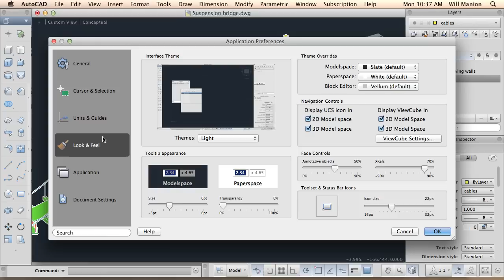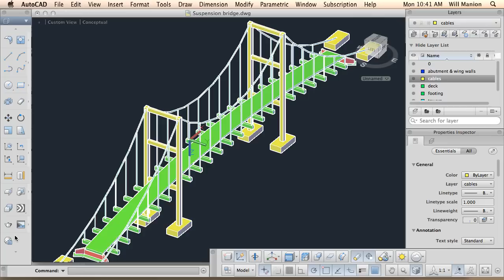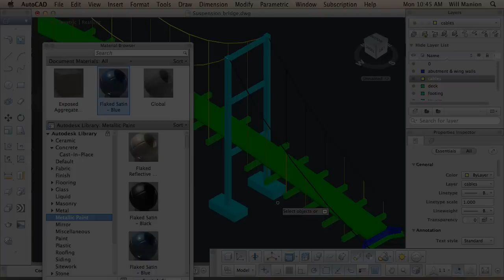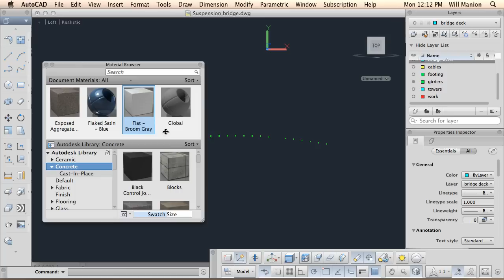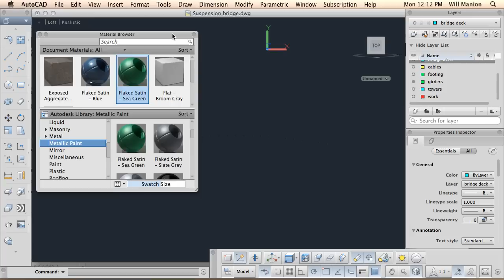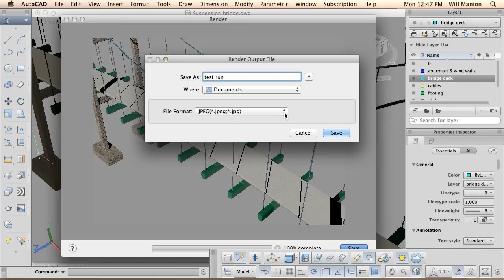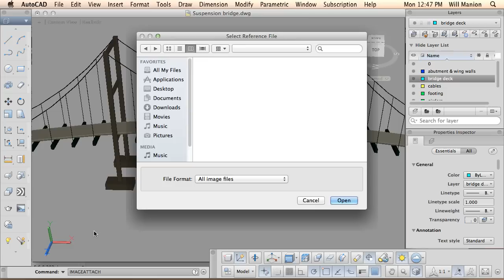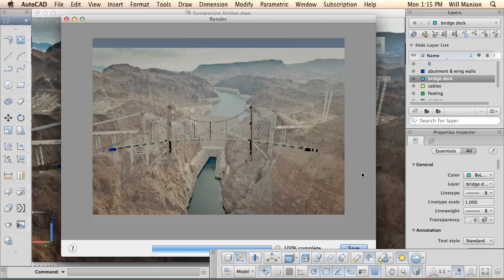AutoCAD 21 for Mac - applying materials and rendering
Applying realistic materials, finding more 3D tools, changing the MAC environment, rendering to a jpg image file, sun and sky, and IMAGEATTACH to place a picture.